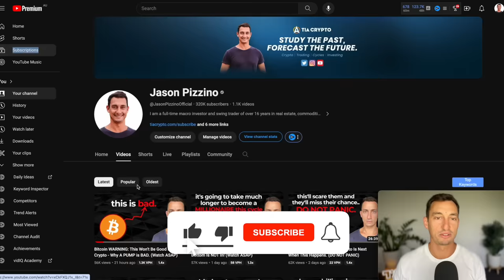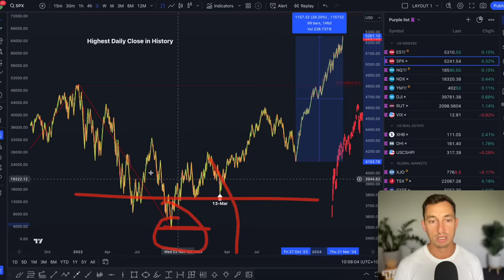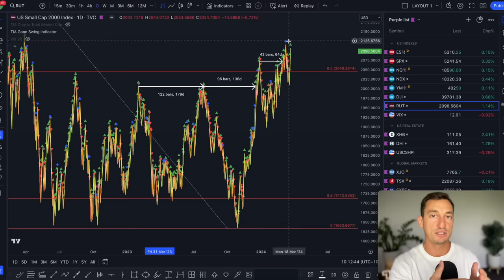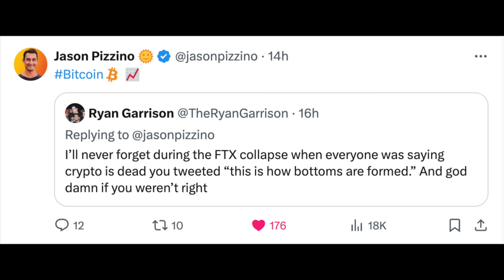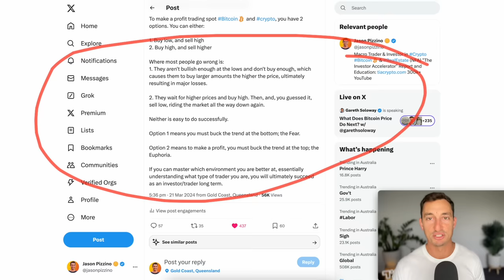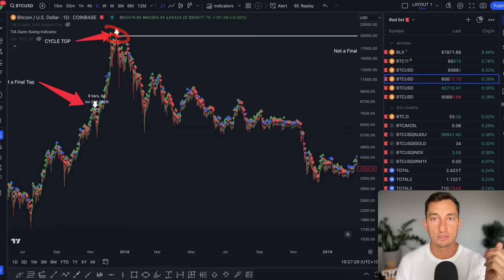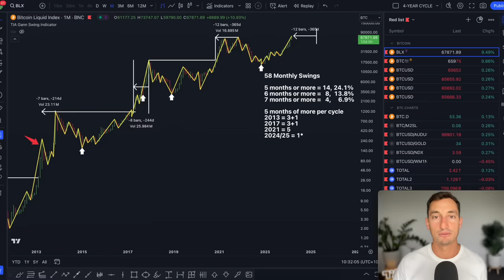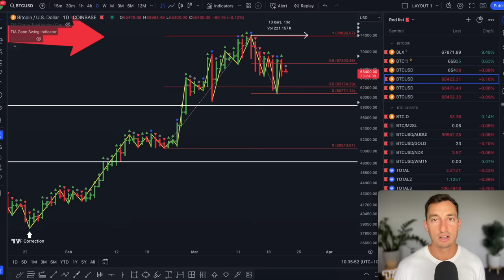Bitcoin RESET WARNING: Good Luck IGNORING These Warning Signs! (Watch ASAP)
PS - A common response to stock markets in ATHs is "This is a sign that a collapse is near". My response is yes, it is a symptom of a collapse but the timing is the issue. Now is not the time for a worldwide collapse. The Everything Bubble must do its damage first (to the upside) for a major collapse to unfold.

Video Description:
The masses always arrive too late to the market cycle and stay too long. It happens every single cycle without fail. Avoid doing what the masses do when the buy and sell bitcoin and crypto. In this video, we analyse what is happening in the traditional markets, SP500 and economy right now including interest rate cuts and hikes, along with when is a reasonable time to take profits on Bitcoin and what strategy I am using with my bitcoin profits in the crypto bull market cycle.

Timestamps
00:00 Bitcoin & 18.6 RE&EC, Interest Rates
07:15 Bitcoin & the Everything Bubble (investors missing warnings)
12:30 Bitcoin & ETFs/Narratives (investors miss the warnings)
20:15 Bitcoin & 3-Days Down Signal
27:00 Bitcoin Monthly Swing Probabilities
29:40 Altcoins: Ethereum, Solana

*I reserve the right to adjust my outlook as more information and data come through for Bitcoin.